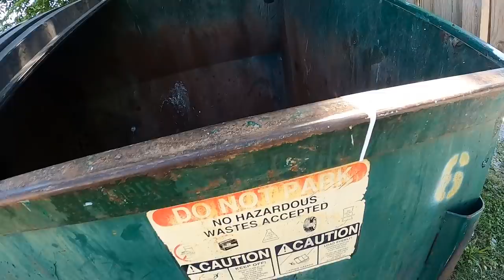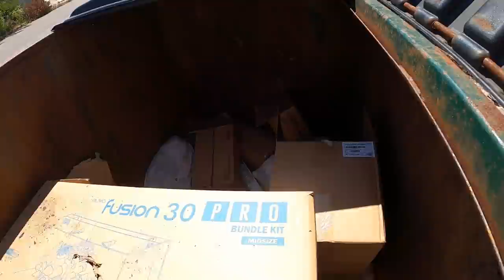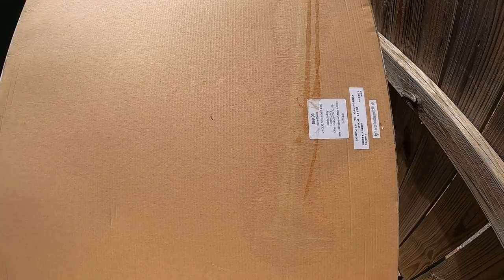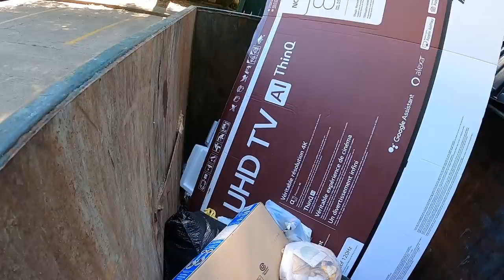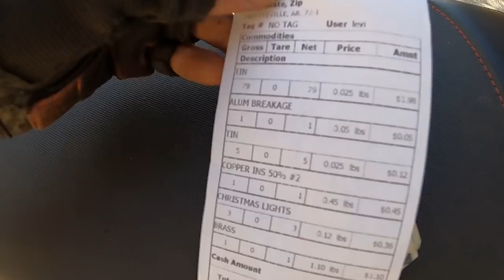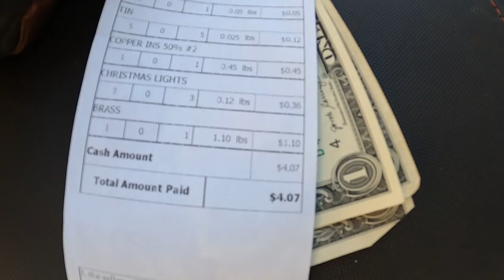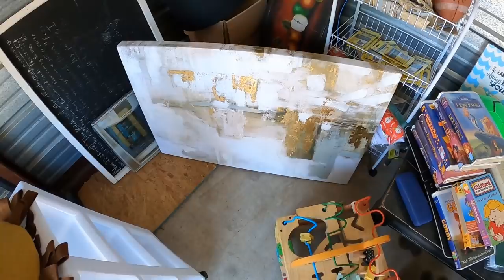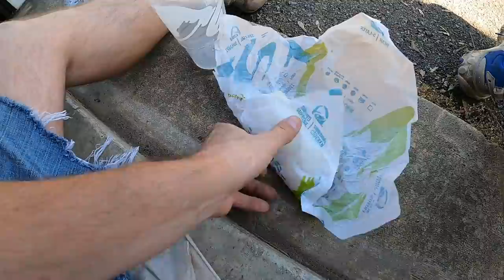HOW CASH NOW - Tips from Treasure Hunter - Make Fast Money!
How to make cash money right now today within hours. It's not too good to be true, because it's real! It looks like viewers may be stopping watching the video at the scrap yard with $4. Don't miss the real end to see the possible final value, link here: 34:44

Apply for the Discover card and get $50 Free, 5% cash back on purchases and 0% interest for 12 months on up to 3 balance transfers from other credit cards

How to buy stuff from my videos if you don't live nearby: Don't send me messages or leave comments, just send me a payment to my PayPal Tip Jar link here in this description, that you think is a good deal for yourself and will also make me money while covering shipping costs too. My zip code is 72764 if you need to estimate the cost of shipping on usps.com - Be sure to leave your shipping address along with the Paypal payment and leave a note in the note section on your Paypal payment saying exactly which item you want. Please only send payments during the first 72 hours after the video is published. This is very important. If there is any problem such as someone else already buying the item I will refund your money. Your money is always safe with me.

The FARKEL Giveaway rules: Every farkel (money I find) is placed in the Farkels Only Jar and every 3 months starting on March 31st at 9pm CDT/10pm EST I will have a live stream where people will guess the exact amount in the jar to win all the farkels. Nobody will know for sure how many there are. I also find farkels off camera and place them in the jar. No need to have to watch all the videos to win. Everyone will have a chance to win in a free for all guessing party until the first correct guess is made. First correct guess during the live stream show wins. Guesses must be given one at a time (no pasting multiple guesses). Winner will be paid by Paypal or some other means, winner will not get the physical farkels. Winning guess must be given in the form of total number of ¨farkels¨ not dollars and cents. ($10 = 1,000 Farkels)